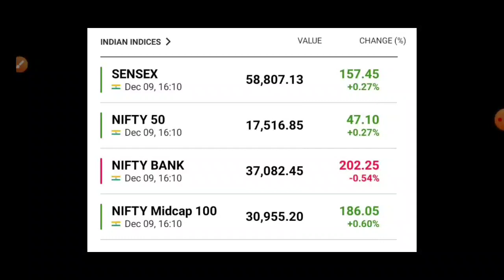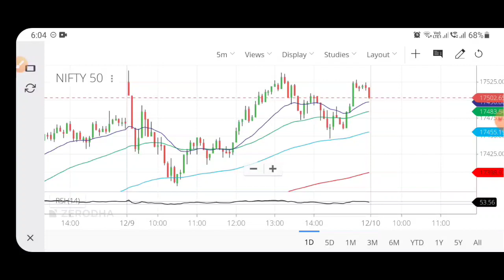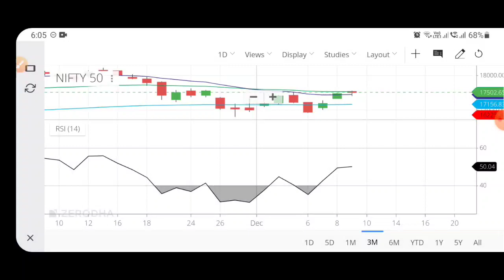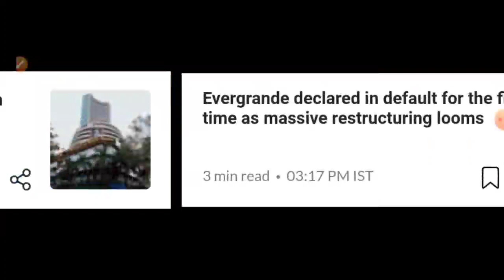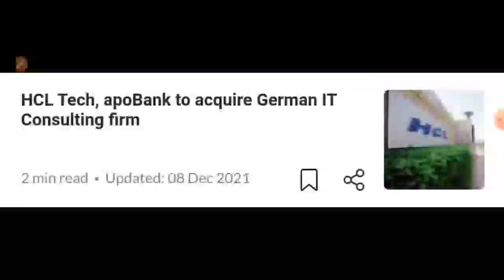17800 जाएगा?🤔Nifty 50 Analysis | Share Market Latest News | 9 December 2021